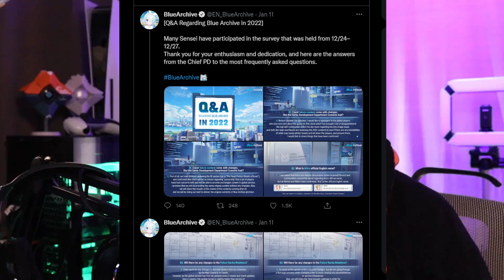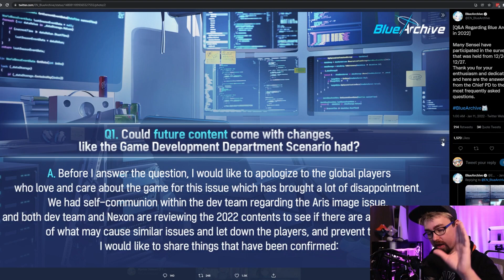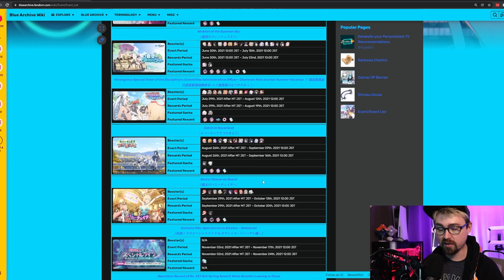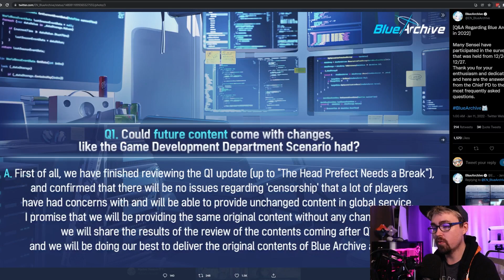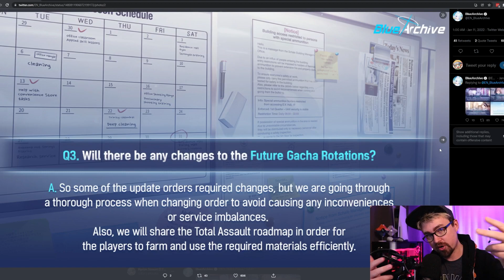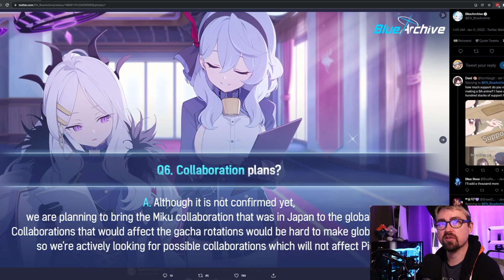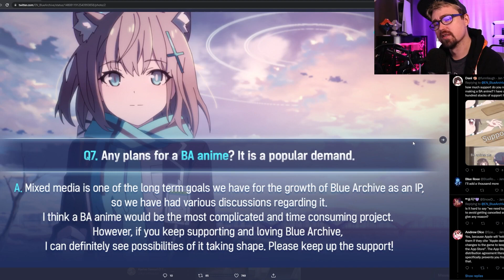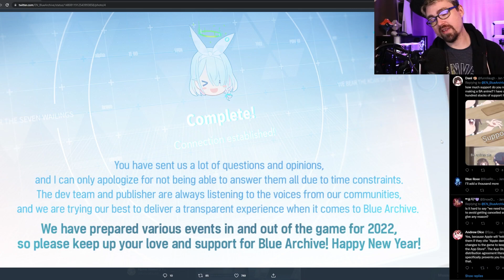Let's CHAT about this Q&A Response from Blue Archive | All the FEELS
Let's CHAT about this Q&A Response from NEXON Blue Archive | Love this community

Warframe - Epic 7 - Zelda - Final Fantasy - Blue Archive etc etc

🔥Chapters🔥
0:00 Opening
0:20 SIGH
12:00 FEELINGS